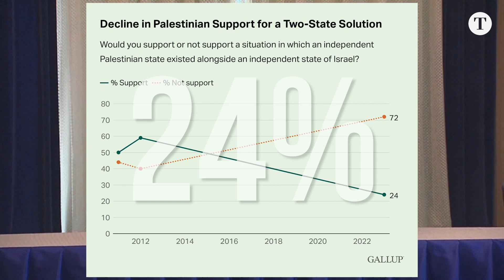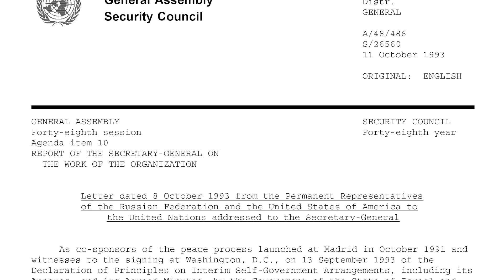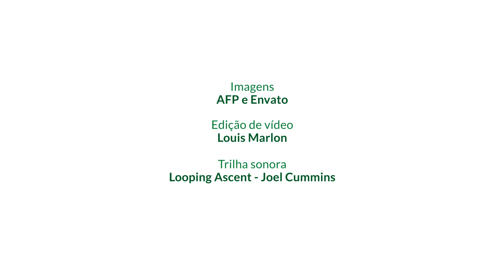Paz distante no Oriente Médio | Podcast Vasto Mundo | Ep 93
Antes mesmo do início da guerra, israelenses e palestinos não acreditavam em uma paz possível na região. Duas pesquisas realizadas meses antes dos atentados do Hamas e o bombardeio de Gaza mostravam queda no apoio a uma solução negociada e desconfiança numa mediação dos EUA. Saiba mais em Vasto Mundo, com o jornalista e mestre em relações internacionais Frederico Duboc.